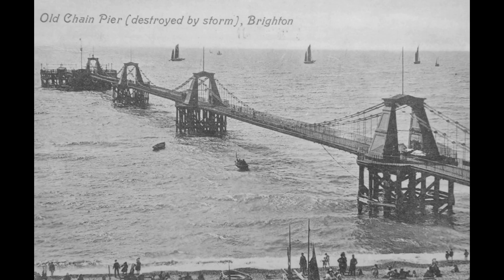Brighton Palace Pier 1900 till 2020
Of course time flies